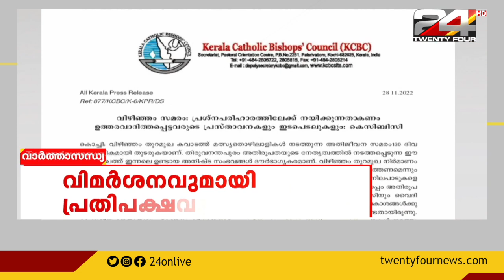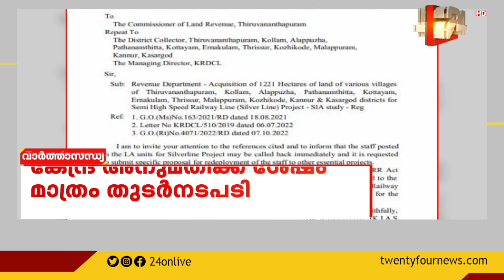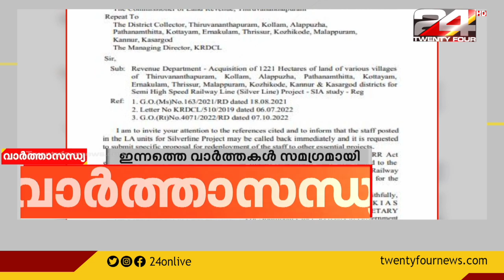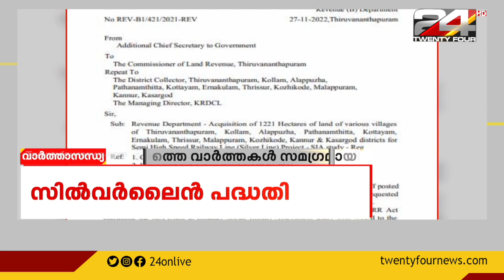വാർത്താ സന്ധ്യ | 28 November 2022 | 24 NEWS